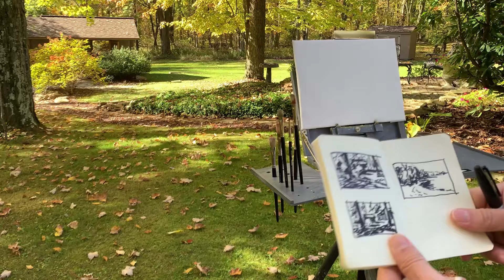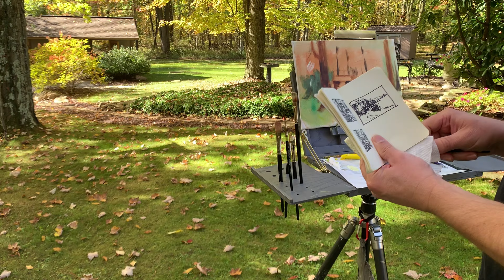"Cabin in the Woods" - A REAL-TIME Plein Air Painting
In this video I paint a cabin in the woods, in real-time! There was a lot of noise from cars, planes and talking, and I attempted to remove most if it. The leaves were incredible yellows, reds, and greens! Hope you enjoy it!